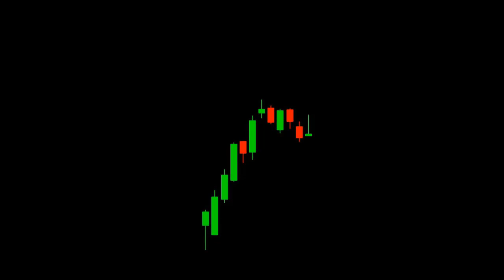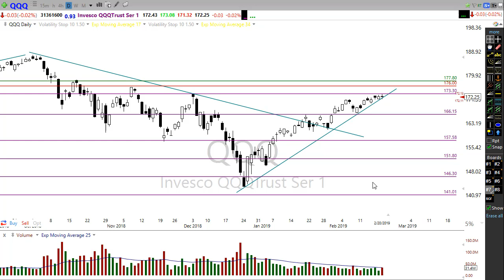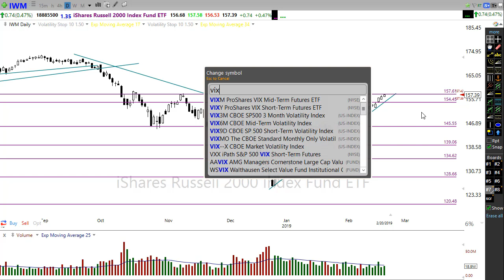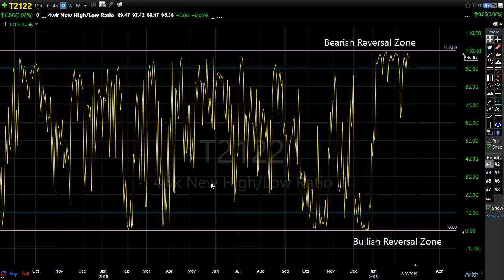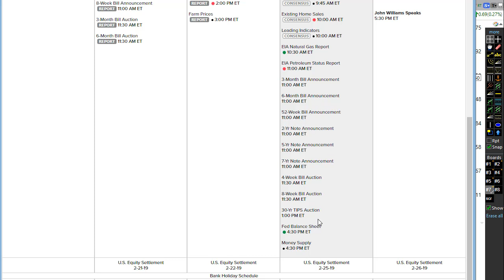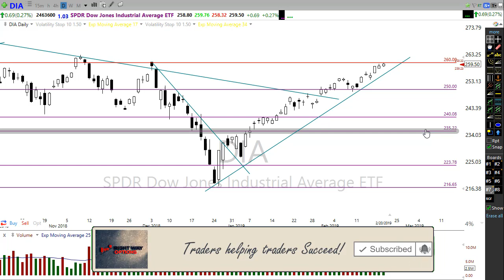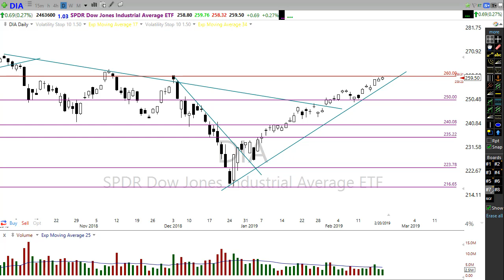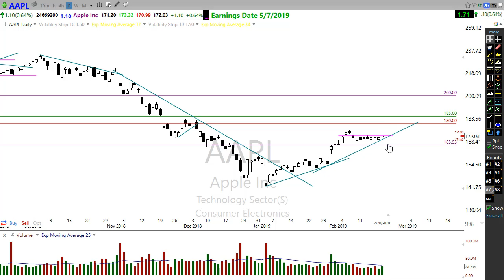Morning Market Prep | Stock & Options Trading | 2-21-19